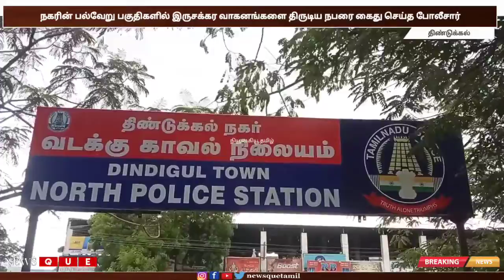DINDIGUL | நகரின் பல்வேறு பகுதிகளில் இருசக்கர வாகனங்களை திருடிய நபரை கைது செய்த போலீசார்